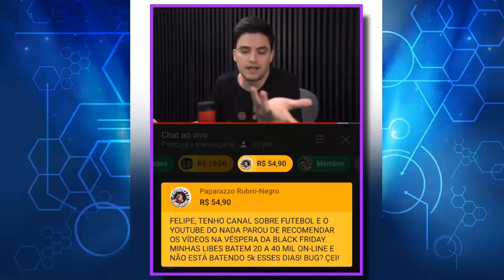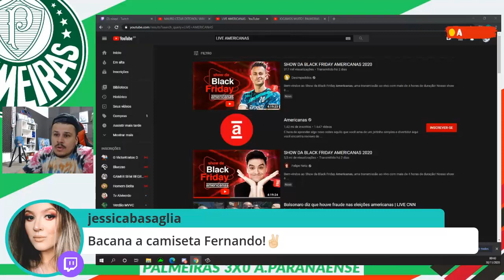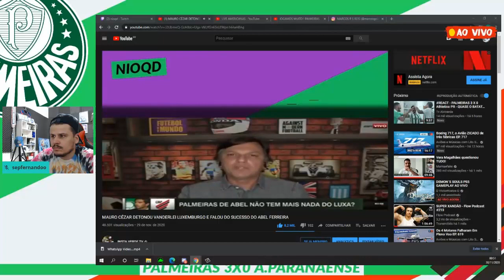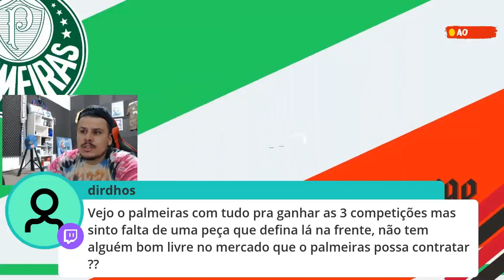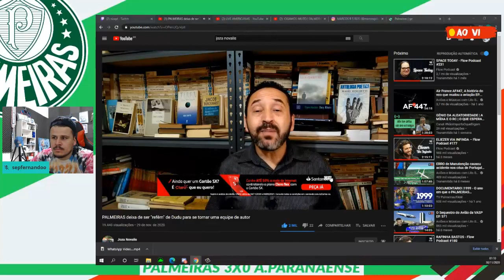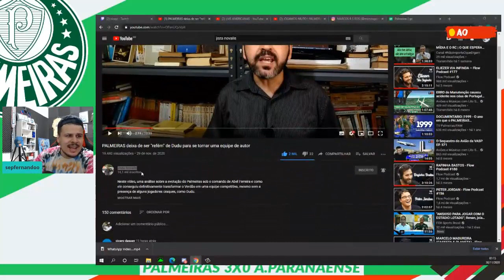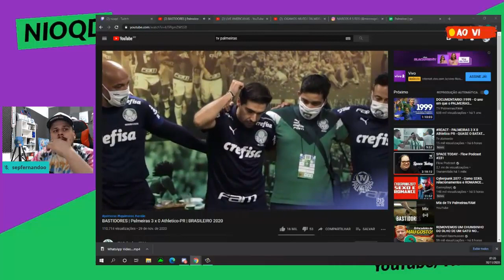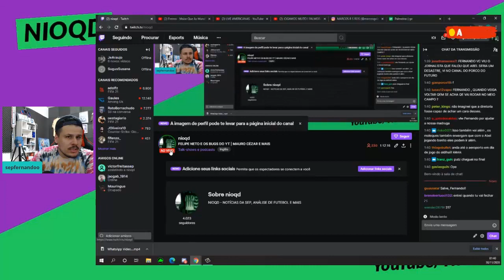FELIPE NETO SOBRE LIVES | ABEL FERREIRA 'NÃO GANHAMOS NENHUM CARVALHO' | JOZA E MAURO CÉZAR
Assista nossa última LIVE na íntegra!

Próxima transmissão hoje às 21:45, participem!